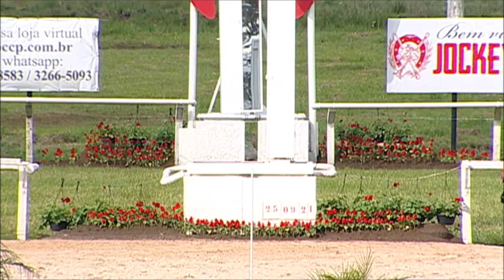Clássico Primavera 2021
Track: Hipódromo do Paraná(BRZ)
Winner: Saxshow (Agnes Gold - Vicky Barcelona - Vettori)